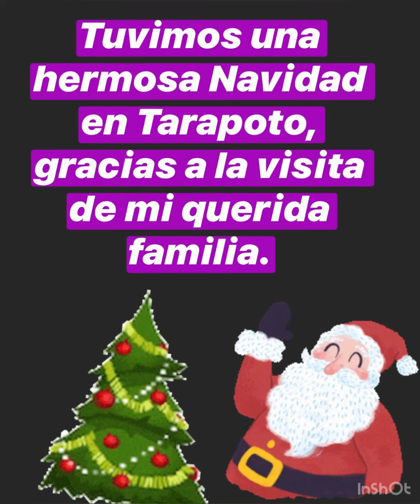Navidad en familia - Tarapoto 2020 ❤️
Toda la familia reunida en nuestro hermoso Tarapoto, unidos pese a la pandemia que vino a destruir muchos hogares. Gracias Dios 🙏🏼